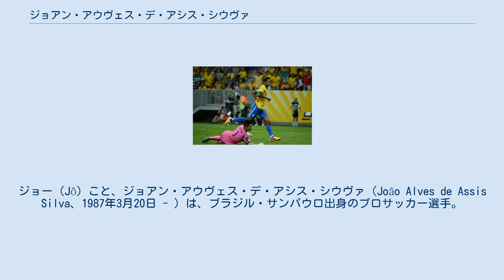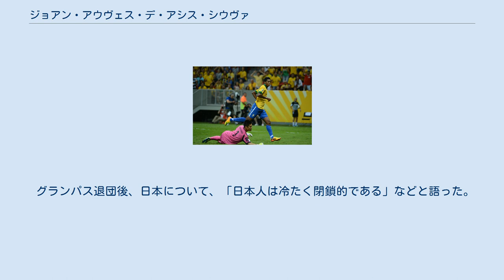ジョアン・アウヴェス・デ・アシス・シウヴァ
ジョー（Jô）こと、ジョアン・アウヴェス・デ・アシス・シウヴァ（João Alves de Assis Silva、1987年3月20日 - ）は、ブラジル・サンパウロ出身のプロサッカー選手。
 2017年のカンピオナート・ブラジレイロ MVP及び得点王、2018年のJリーグ得点王。
 16歳の時コリンチャンスでキャリアをスタート。
18歳の時ロシアに渡り、在籍2年半で77試合44ゴールを残した。
 2008年、当時のクラブ史上最高となる移籍金1800万ポンド（約38億円）でマンチェスター・シティが獲得。
しかし結果を残せず、2009年2月からシーズン終了までの期限付きでエヴァートンへ移籍。
ここで12試合に出場し5得点を挙げ、シーズン終了後にはレンタルが1年間延長されたが、クラブの許可を得ずにブラジルに帰国し、謹慎処分を受けた。
その後レンタル移籍期間が短縮され、マンチェスターCに復帰、直後にガラタサライにレンタル移籍した。
その後ガラタサライでの活躍が認められマンチェスターCに復帰した。
 2011年7月にインテルナシオナルへ移籍しブラジルに復帰。
この頃から酒量が増え、練習の遅刻、遠征に参加しないなどの問題行動が目立つようになる。
2012年5月には事実上の戦力外通告を受けアトレチコ・ミネイロへ移籍した。
 A・ミネイロではロナウジーニョらと強力攻撃陣を形成し、2013年のコパ・リベルタドーレスでは7得点で大会得点王となり、チームの優勝に貢献した。
しかしその後は飲酒・夜遊びの悪癖がぶり返し、妻からは離婚を切り出された。
2014年には同年のW杯のブラジル代表に選出されるも良い所無く、大会終了後は気落ちして更に生活が乱れた。
 2015年6月に当時A・ミネイロを率いていたレヴィー・クルピから戦力外通告を言い渡され、7月1日、UAEのアル・シャバーブへ移籍した。
 2016年2月5日、中国サッカー・スーパーリーグの江蘇蘇寧へ移籍することが決定し、2月12日に正式発表された。
しかし、精彩を欠き5か月で退団した。
 2017年、古巣のコリンチャンスと2年契約を結ぶ。
同時期に酒を断ち、妻と復縁して心機一転。
フィジカルトレーニングに励んでコンディションを取り戻すと、同年のセリエAで18得点をマークし、得点王とMVPに選出された。
また公式戦61試合25ゴールを記録した。
 2018年、J1リーグ・名古屋グランパスに完全移籍で加入。
移籍金は1100万ユーロ（約15億円）、年俸は約4億円と報道されている。
開幕戦となったG大阪戦でJリーグ初出場、初ゴールを決めた。
第20節・G大阪戦でJリーグ加入後初のハットトリックを達成し、第24節の浦和戦でも2度目となるハットトリックを達成、8月だけで10ゴールを決めた。
第26節の長崎戦で2得点を挙げ、J1ではG大阪に所属していたアラウージョが2005年に記録して以来、13年ぶりとなる3試合連続マルチ弾を達成した。
その後は第18節・札幌戦、第33節・サンフレッチェ広島戦で得点を挙げ、得点ランク1位で最終節に臨んだ。
残留争いの直接対決となった最終節・湘南戦では、0-2と2点ビハインドで迎えた67分に自ら獲得したPKを決めて1点を返すと、75分にもPKを決めて2-2で試合終了。
チームのJ1残留に大きく貢献し、24得点でJ1得点王に輝いた。
また、J1残留が決まった瞬間には安堵の涙を流している。
 2019年は開幕戦から2ゴールを決め、5月12日までに5得点を記録していたが、同22日のルヴァン杯・ヴィッセル神戸戦で右足首靭帯を損傷。
3週間後の第15節・大分トリニータ戦で復帰するも、痛み止めを打っての強行出場で、復帰後は1得点に終わった。
 2020年6月21日、名古屋から契約解除が発表された。
退団と同時にコリンチャンスに入団したが、この移籍に関してグランパスは、ジョーが無断で帰国し、コリンチャンスに移籍したとして訴訟を起こした。
 2007年6月5日のトルコとの親善試合でブラジル代表デビュー。
 2008年には北京オリンピックに臨むブラジル代表に選出され、主に控えと...